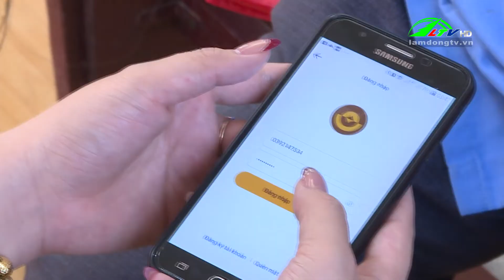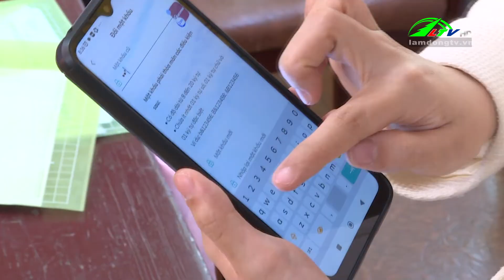Lâm Đồng bảo đảm chi trả lương hưu theo mức mới | Lâm Đồng TV